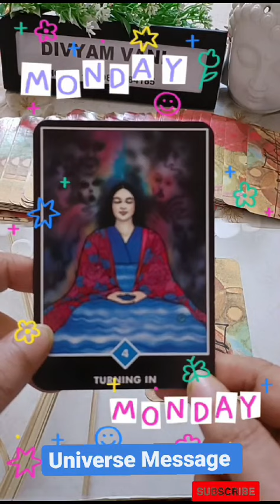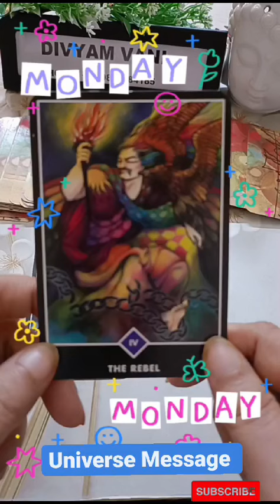UNIVERSE 🌍 MESSAGE ✨divyamvani